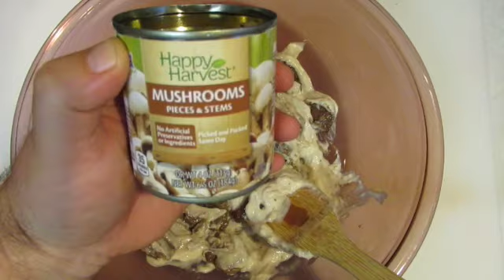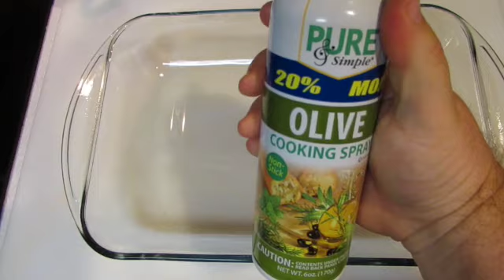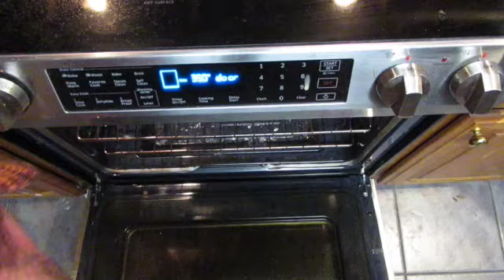Deer With Mushroom & Swiss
Deer steak smothered in rice and mushrooms under a blanket of Swiss cheese will warm your heart!